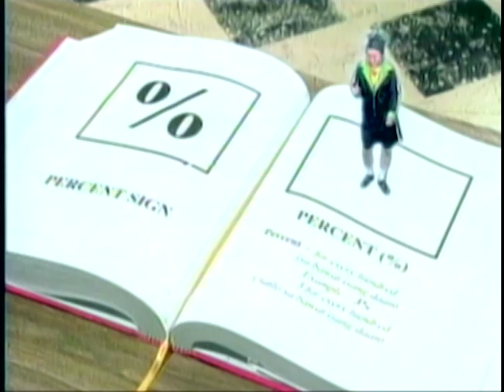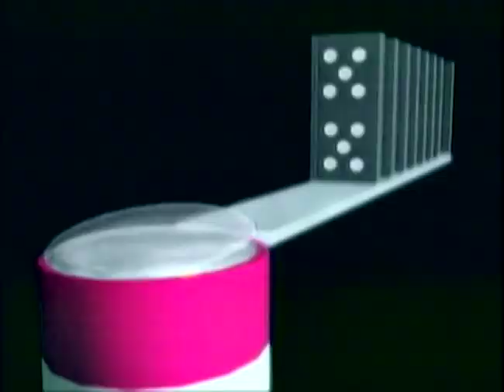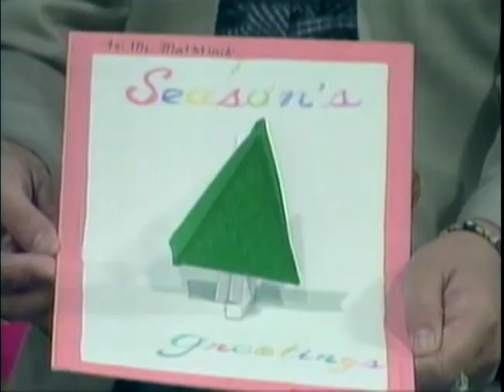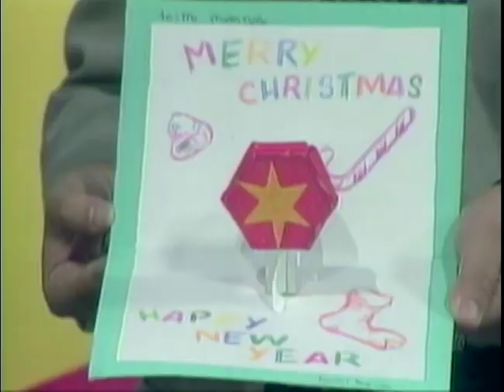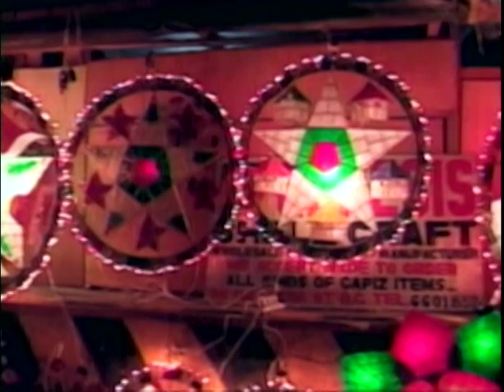Geometry Solids | MathTinik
3rd Floor Main Building, ABS-CBN Compound, Sgt. Esguerra Ave., South Triangle, Diliman, Quezon City